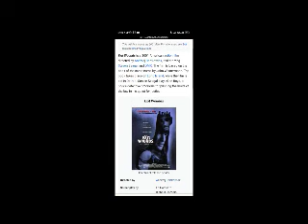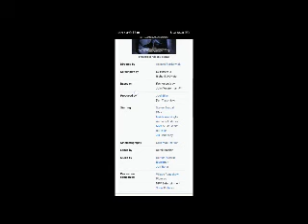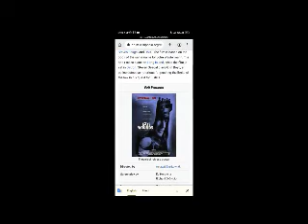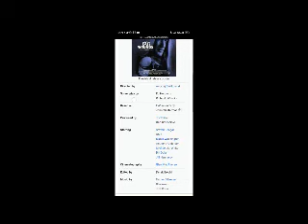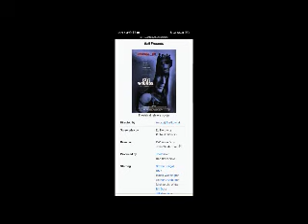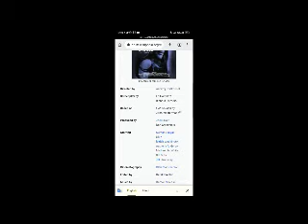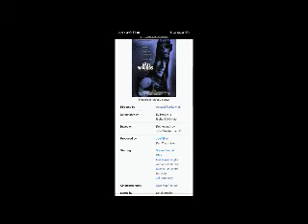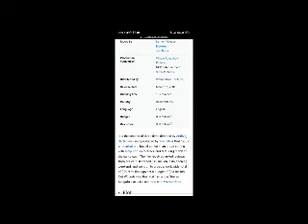Exit Wounds Full Movie Facts And Review / Steven Seagal / DMX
In this video we will tell you about fact and review of movie Exit Wounds